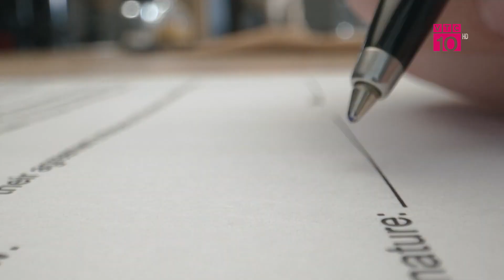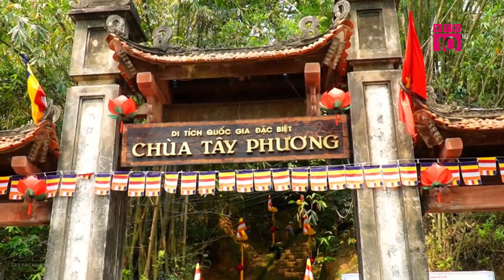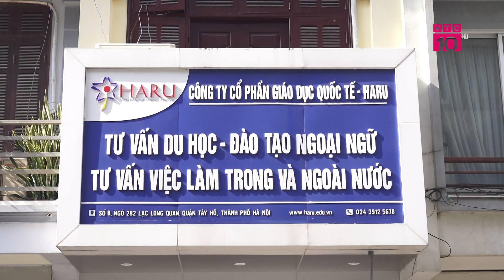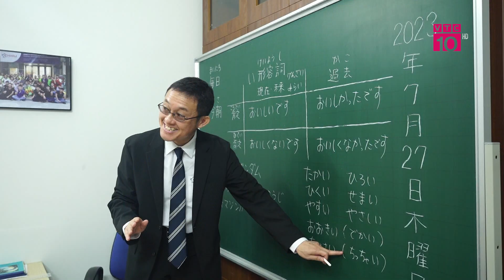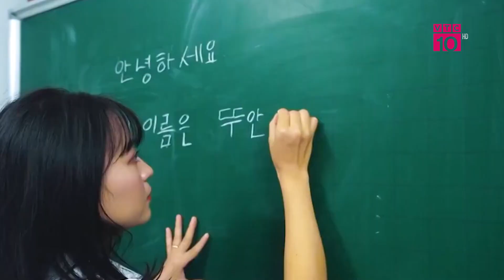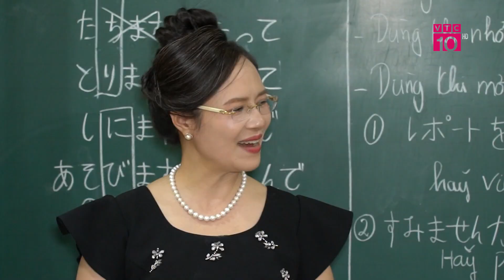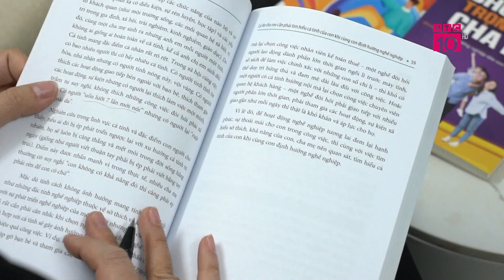Nữ doanh nhân khát khao làm giàu cho chính mình và cho đất nước | VTC10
VTC10 | Nữ doanh nhân khát khao làm giàu cho chính mình và cho đất nước.
Tôi là Nguyễn Thị Hồng Xuân, hiện tại đang là CTHĐQT của công ty cổ phần Giáo dục Quốc tế Haru. Tôi cũng là Founder của hệ thống giáo dục CEO Highschool, đấy là một ngôi trường định hướng tư duy, đào tạo doanh nhân từ năm 15 tuổi.
* Địa chỉ: Tầng 11, Tòa nhà VTC, 23 Lạc Trung, Hai Bà Trưng, Hà Nội